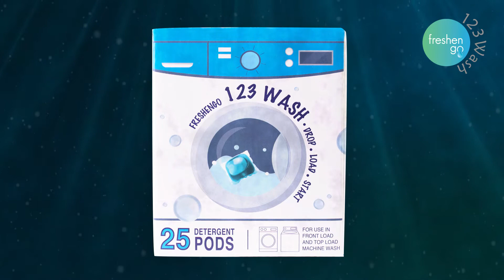Freshengo Laundry Pods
123WASH Is the Affordable, Convenient to Use, Zero-Waste Laundry Detergent Option You Won’t Regret Trying

123 Wash laundry detergent Pods are made from plant-derived ingredients, blended with essential-oils, non-toxic, plastic-free, and are cruelty free.

123 Wash Pods are packed with the Power of 4 Benefits- Now your clothes will be Whiter, Brighter, Softer and will smell Fresh. Our 123 Wash Pods are safe for skin, fabric and machine. Just DROP-LOAD-START.